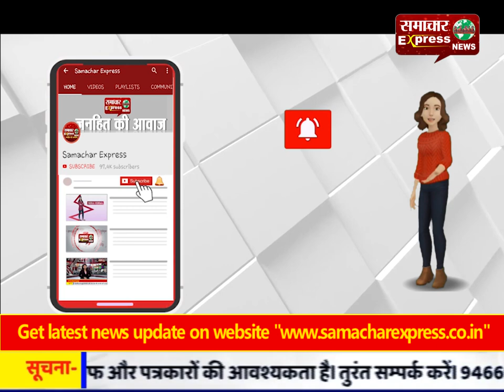आईजी ने सुनीं जनता की समस्याएं